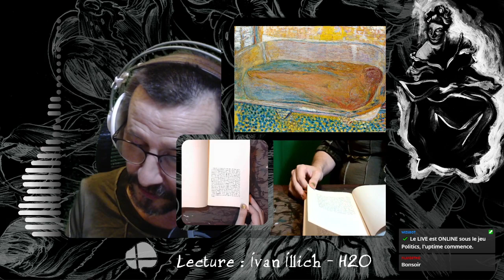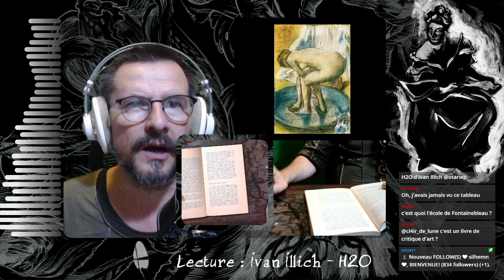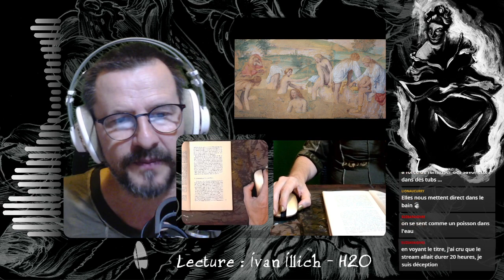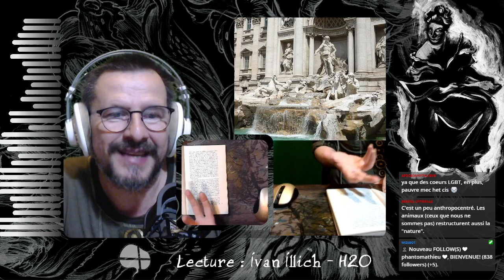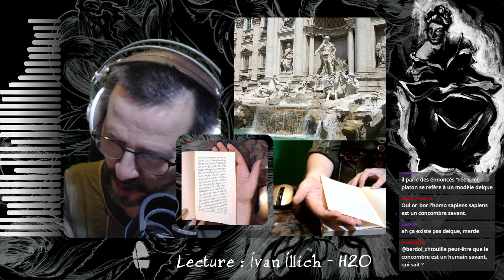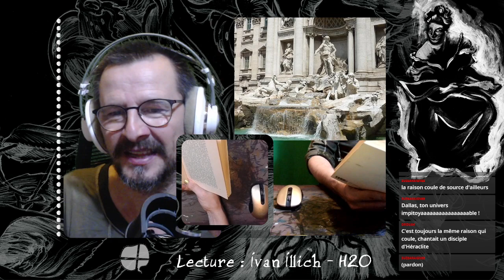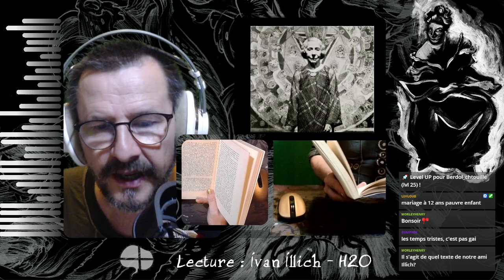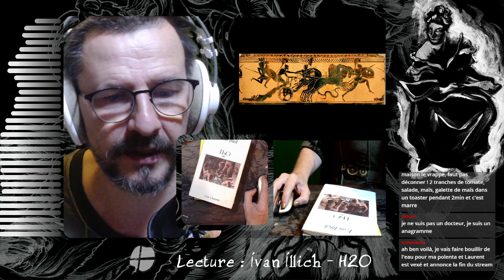Ivan Illich - H20 - une histoire de l'eau dans la cité - Partie 1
un livre tardif de Ivan Illich, né dans l'orbe d'une décision, au cours des années 80, de créer un lac artificiel au coeur de la ville de Dallas. C'est l'occasion de se pencher sur les relations anthropologiques, poétiques, artistiques, à l'eau dans la cité.
lecture et illustration par L.L. de Mars